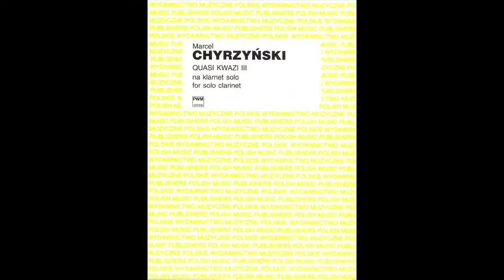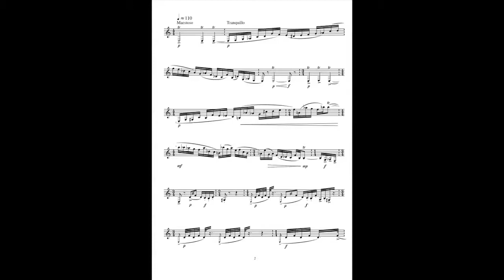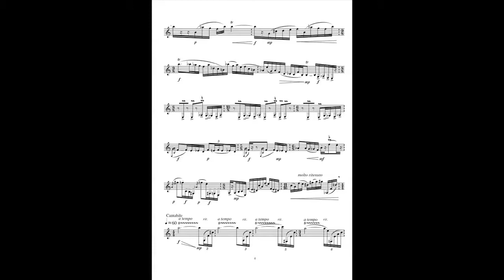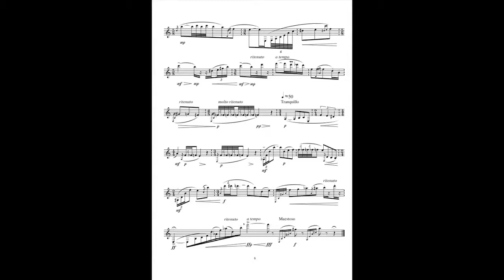Marcel Chyrzyński - "Quasi Kwazi III" for solo clrinet.mov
"Quasi Kwazi III" for solo clarinet by Marcel Chyrzynski. Performed by Dawid Jarzynski. Published by PWM Edition and released on CD by DUX Recording Producers.

"Quasi Kwazi III" na klarnet solo - Marcel Chyrzyński. Wykonane przez Dawida Jarzyńskiego. Partytura wydana przez Polskie Wydawnictwo Muzyczne oraz na CD przez DUX Records.